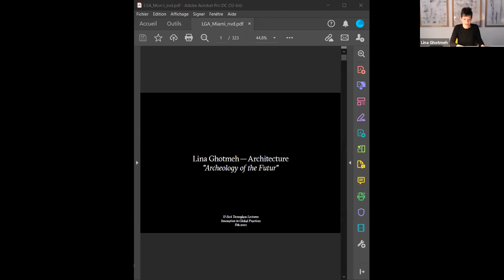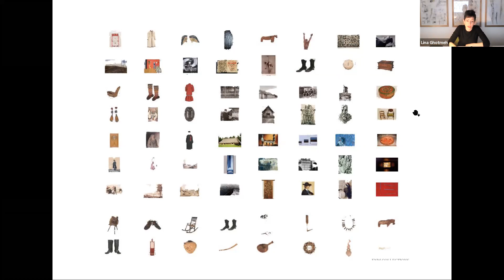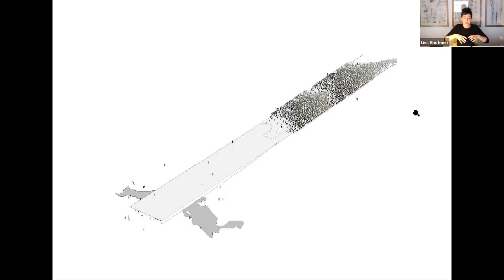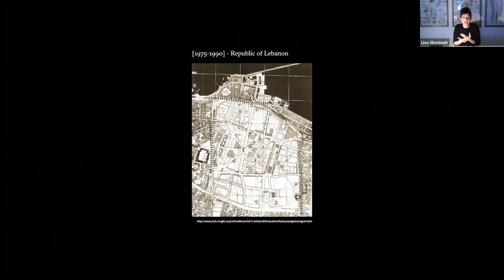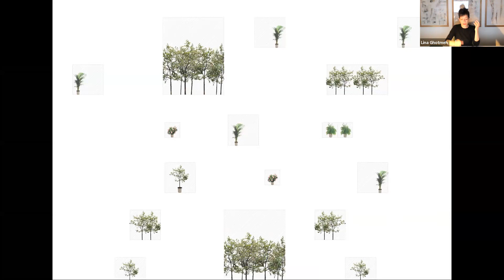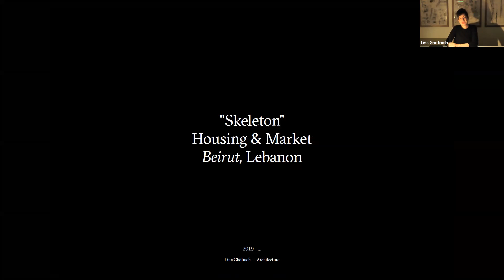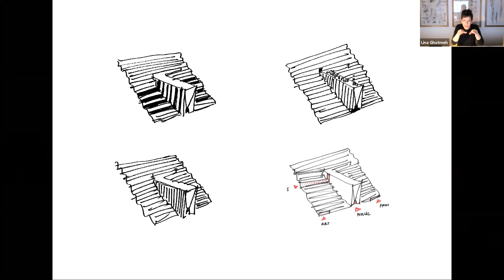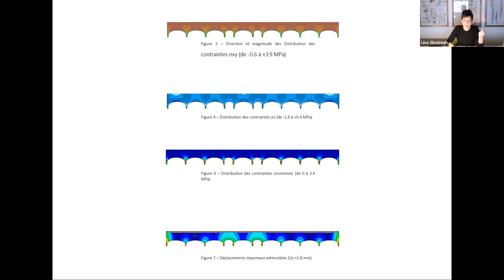Tecnoglass Lecture Series: Lina Ghotmeh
Lina Ghotmeh, a humanist architect

If we had to choose one word to describe Lina Ghotmeh’s personality and vision it would have to be: Humanist.

Born in Beirut in 1980’s, Lina Ghotmeh grew up in this ancient cosmopolitan city marked by the scars of the Lebanese civil war. Although she wanted to become an archaeologist, Lina carried out her architectural studies at the American University of Beirut, where she looked at the notions of memory, space and landscape through her own methodology entitled « Archeology of the future ». After graduating and being awarded both the AZAR and AREEN prizes. Lina pursues her education at the École Spéciale d’Architecture in Paris where she takes on a teaching role as an Associate Professor between 2008 and 2015.

In 2005, while working in London and collaborating with Ateliers Jean Nouvel and Foster & Partners, she wins the international competition for the design of the National Estonian Museum. After this victory, she co-founded her first agency DGT Architects in Paris and lead the realization of the large scale project of the National Museum. Acclaimed unanimously by the international press and having won prestigious awards (Grand prix AFEX 2016; nominated for the Mies Van der Rohe Award 2017), the museum became the symbol for an avant-guardist architecture, combining pertinence and subtlety.

All of Lina Ghotmeh’s proposals are testimonies to her visionary approach and sensible twist on architecture – notably in projects like: Réalimenter Masséna (laureate of the competition « Réinventer Paris ») or even the development of Stone Garden in Beirut.

Thanks to her multicultural experiences but also her engagement in the challenges of our time, she is regularly invited to speak at conferences, take part in juries and workshops in France and abroad.

Brilliant in the complex simplicity of her approach, Lina Ghotmeh’s practice represents the promising forms of tomorrow’s Architecture.

She has been honored by multiple prizes including the AJAP prize in 2008 and the DEJEAN prize by the Architecture Academy in 2016.